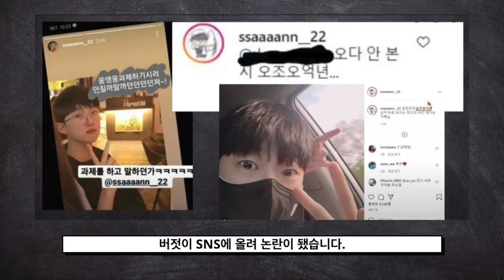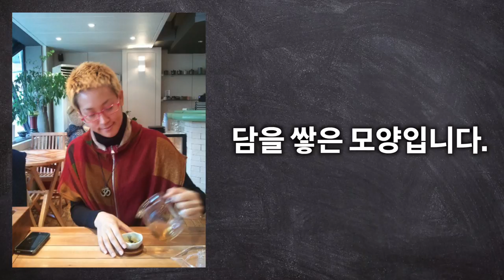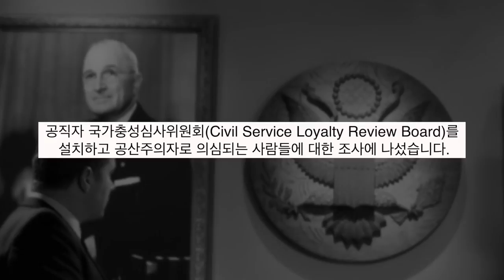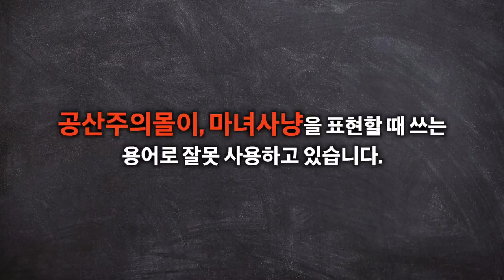정의당 장혜영 의원이 말한 '매카시즘' 의미는 완전 틀렸다! 진짜로 공산주의자가 있었다!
청년스피릿 계좌번호: 신한은행 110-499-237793 고X형